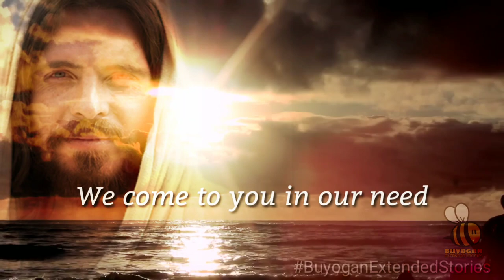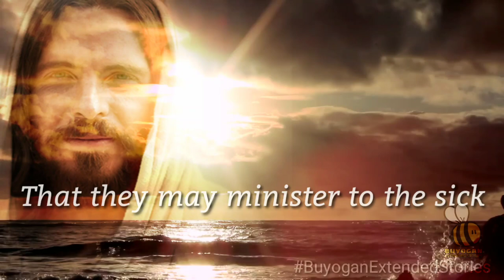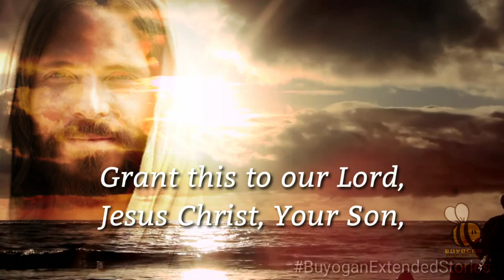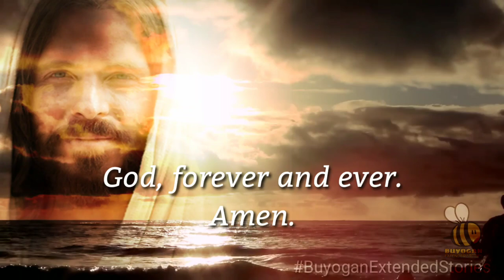A PRAYER AGAINST COVID-19 | ORATIO IMPERATA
ORATIO IMPERATA for COVID 19
(To be prayed every day at 12 noon & 8 pm)

We come to you in our need
To ask your protection against the COVID-19 Virus,
That has claimed lives
And has affected many.
We pray for your grace
For the people tasked with studying the nature and cause
Of this virus and its disease
And of stemming the tide of its transmission.
Guide the hands and minds of medical experts
That they may minister to the sick
With competence and compassion,
And of those governments and private agencies
That must find cure and solution to this epidemic.
We pray for those afflicted
May they be restored to health soon.
Grant us the grace
To work for the good of all
And to help those in need.
Grant this through our Lord, Jesus Christ, your Son,
God, forever and ever. Amen.
Mary Help of all Christians, pray for us.
St. Raphael the Archangel, pray for us.
St. Rock, pray for us.
St. Lorenzo Ruiz, pray for us.
St. Pedro Calungsod, pray for us.

Oratio Imperata, which means obligatory prayer for a special intention, is an old Catholic tradition. The Pope or the Bishop of a diocese may require this prayer to be said during Masses in all parishes. Common reasons for the religious invocation of the prayer are natural calamities such as storms, snow, and drought, while other more rare circumstances which call for the prayer are war, plague, and the disruption of public peace in society. This prayer is preferably recited kneeling and can also be prayed individually.

📍for bussiness matters please contact